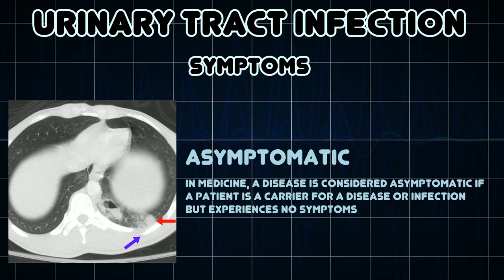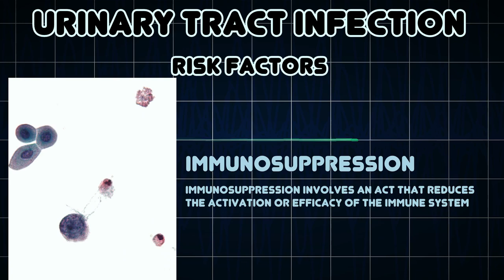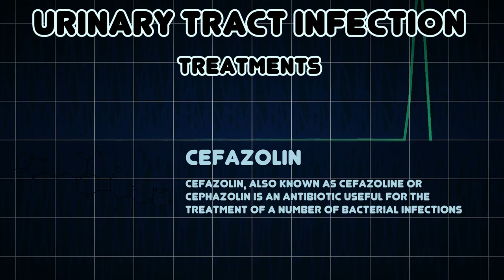Urinary tract infection (Medical Condition)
Symptoms, risk factors and treatments of Urinary tract infection (Medical Condition)

A urinary tract infection is an infection that affects part of the urinary tract